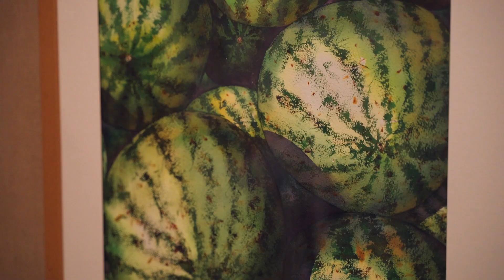"Духът на акварела" завладя Галерия "Жорж Папазов"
Ямбол отново е домакин на пътуващата изложба "Духът на акварела", която тръгна из страната след Второто Международно триенале на акварела във Варна. Селма Тодорова, куратор на триеналето и основател на фондация "Международно акварелно общество - България" представя изложбата, в която ще откриете впечатляващи творби.